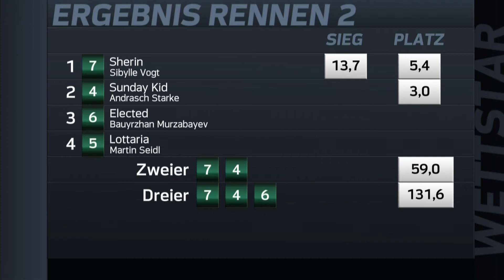Preis der Mülheimer Besitzertrainer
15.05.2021, Mülheim a.d. Ruhr, 2. Rennen, AG4, 2300 m